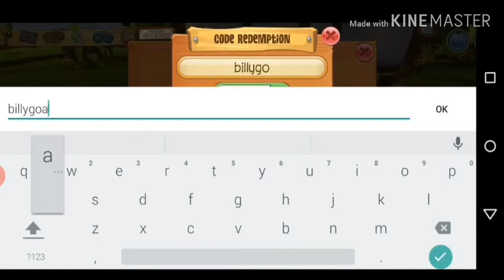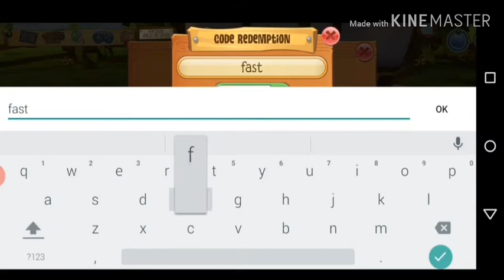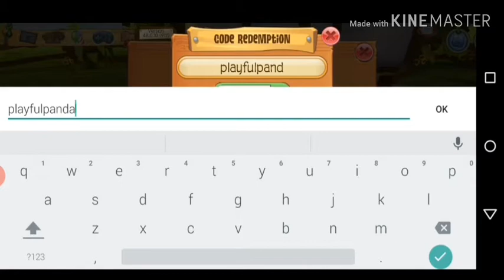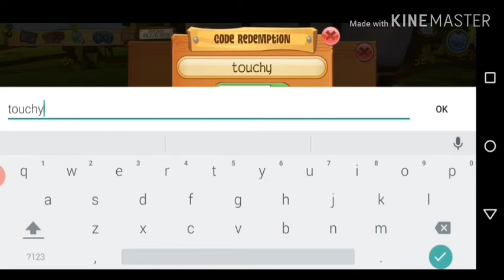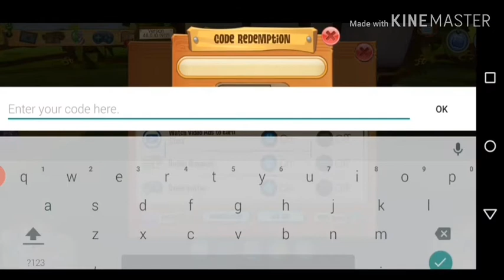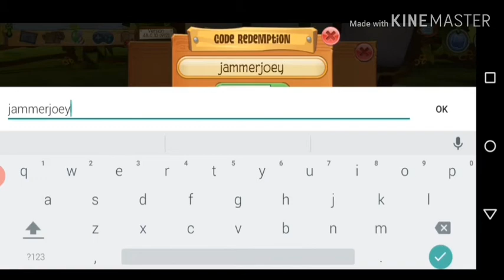AJPW/AJ CODES 2020! (WORKING)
Hey guys, hope this was helpful! :)
If the codes didn't work, then you probably entered them before...

What I used to record: AZ screen recorder.

What I used to edit: KineMaster.

Music from audio in KineMaster.

I was playing animal jam play wild. Duh.

THIS IS AN OLD VIDEO UPLOAD HOPE U ENJOY.❤